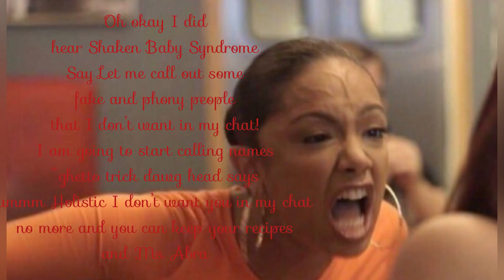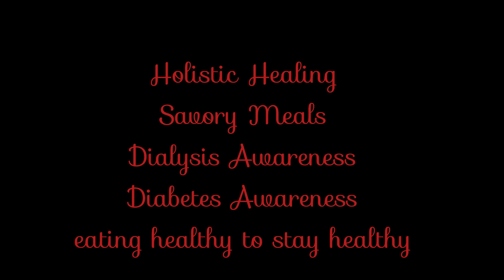The True Story of A Backstory Between 2 Goes Wrong For Fake & Phony Clicks Bait 2 Scam & Con Others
Do Not Leave Me Any Disrespectful Comments!
If you do just know it is time..:………
For The Shyt Show

This video was made with InShot.

The BS that goes along with this truly isn’t worth your time. Today was the epitome of how low people will go for the love of money 💰
and a fame! I do not bother people anyone who does not want to be bothered with ME! The last I read my birth certificate I came unto the world alone on a Thanksgivings giving night and I have never seen a two story casket yet, but these days Anything’s possible for the love of money 💴

Don’t come to my channel with no rude comments.